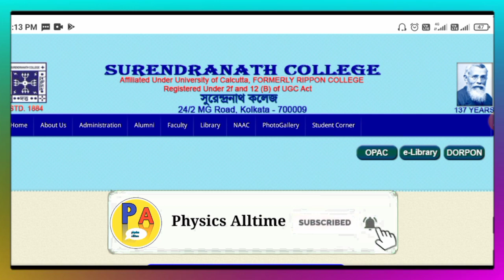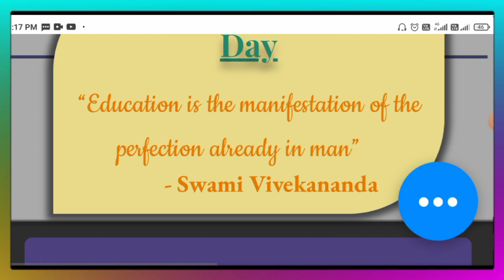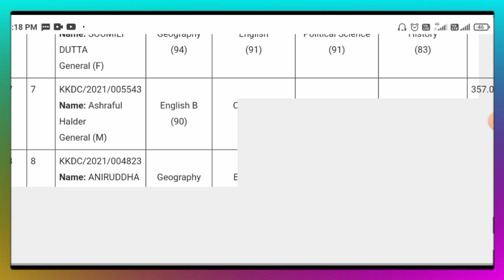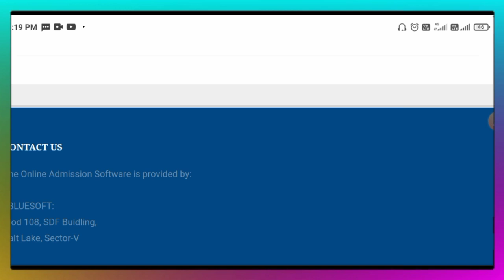Surendranath college and K K Das College Merit list published UG 2021 |UG Admission 2021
with love 🤗,
physics alltime.